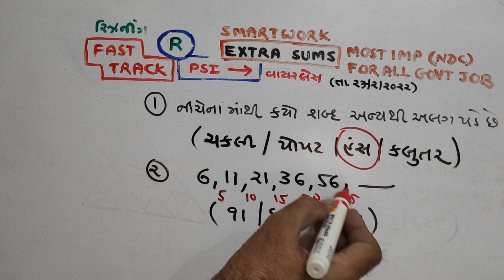PSI | wireless | Paper Solution 2022 | PSI Exam | 27 February 2022 | NDC |Jayesh Vaghela | REASONING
1. 18000 પ્રશ્નો બૂક
2.  બંધારણ
૩. ONE LINER
4. MATHS ( ENGLISH)
5. 52 PAPER SET